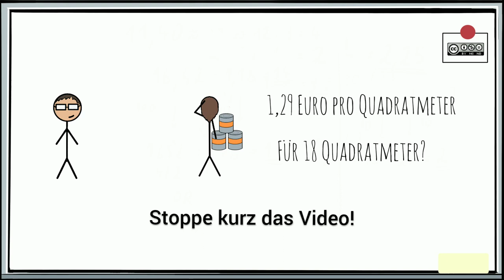Multiplikation von Dezimalzahlen BASIC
Multiplikation von Dezimalzahlen